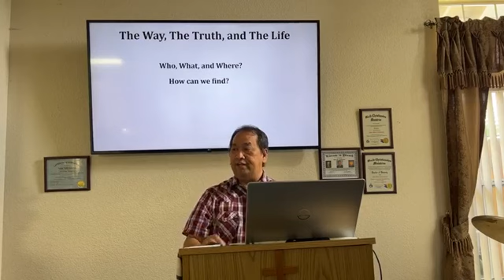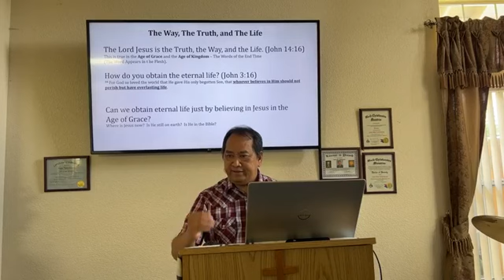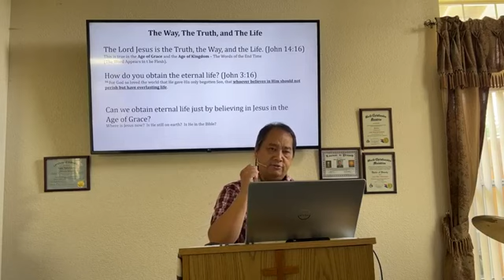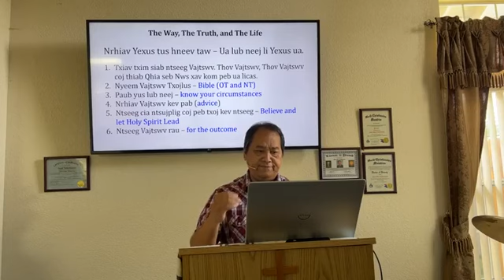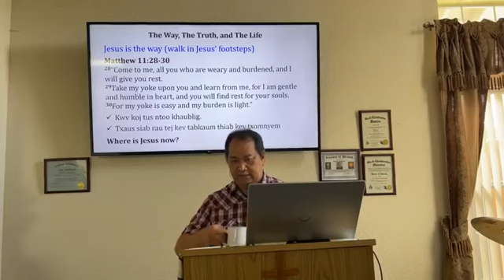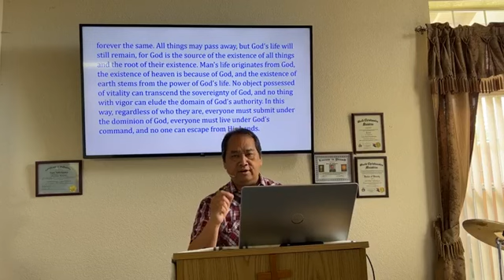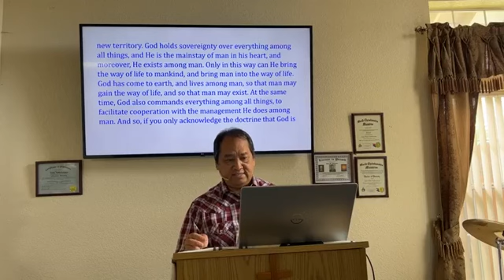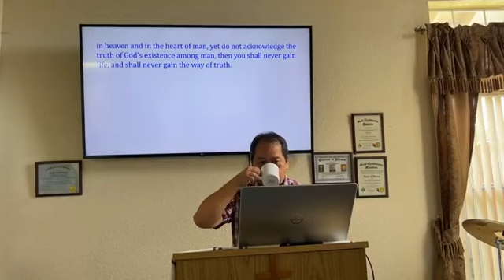The Way The Truth The Life 23JUL2023